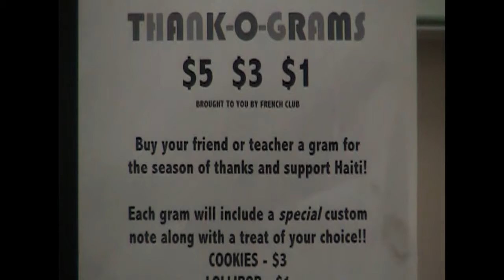PSA 2 Hurricane Matthew - Makaela B. - Kealoha D. - Kyle M.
Project for video arts